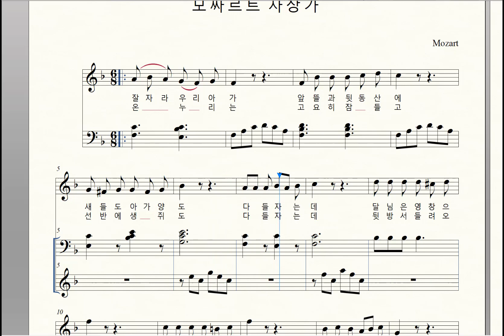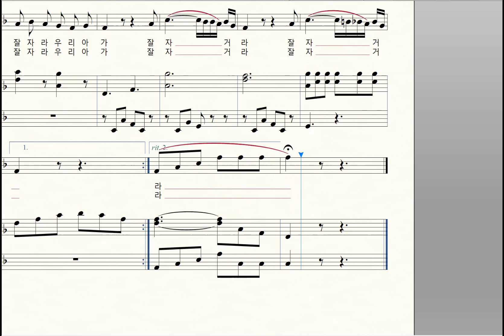모짜르트 자장가 (간첩들이 가장 싫어하는 ...ㅋㅋㅋ 그러나 아이들을 위한 가장 아름다운 노래)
한 때는 파트타임으로 대통령 직을 하면서, 주업은 간첩인 자가 가장 싫어했던 그 노래.
이 노래의 가사 한부분을 현수막에 걸었더니, 난리가 났다는... 희대의 코메디가 역사가 된... ㅋㅋㅋ